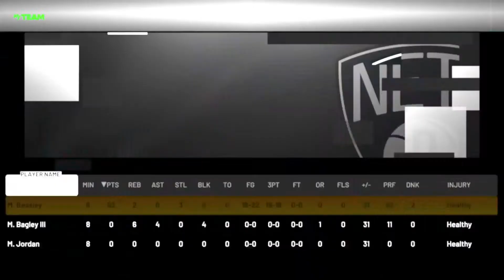I made my decision with derrick jones jr NBA 2K21